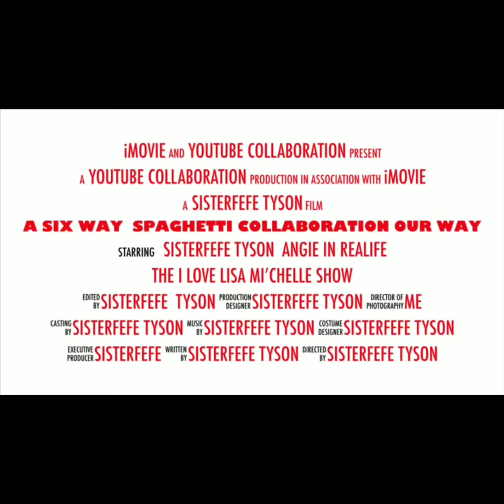6 way Spaghetti Collaboration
If your reading this comment Please leave me a comment stating which type ads are appearing and how many. I would like to keep the ads to a minimum. Thanks in advance. If your reading this comment Please leave me a comment stating which type ads are appearing and how many. I would like to keep the ads to a minimum. Thanks in advance. I have had the honor and pleasure of joining in a collaboration with these fine ladies: Don't forget to go over and watch each version of this collage. It is greatly appreciated.
So grab ya plate and lets get into it. And as always Stay blessed , be blessed and be a blessing to someone else. Much luv to my YT family.

And as always Stay blessed , be blessed and be a blessing to someone else. Much luv to my YT family